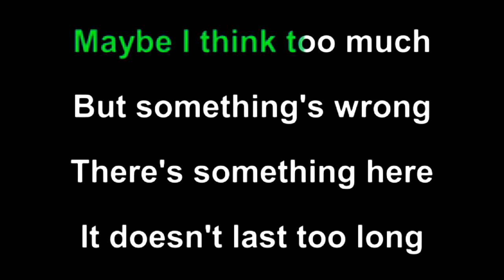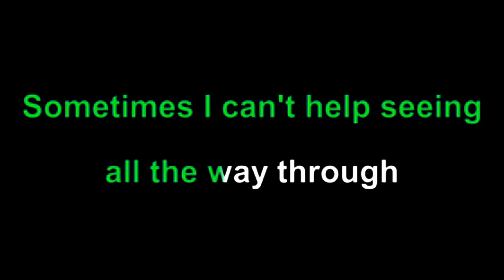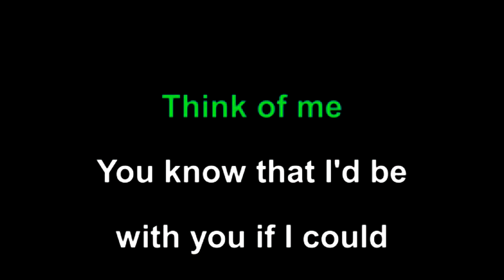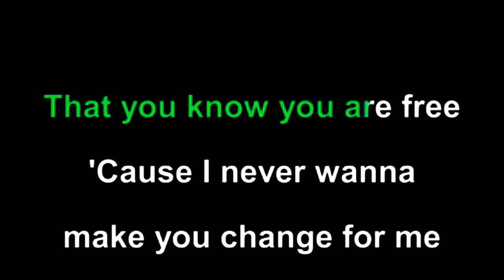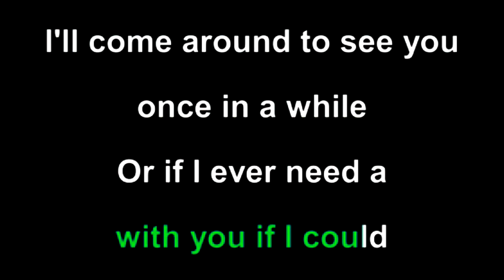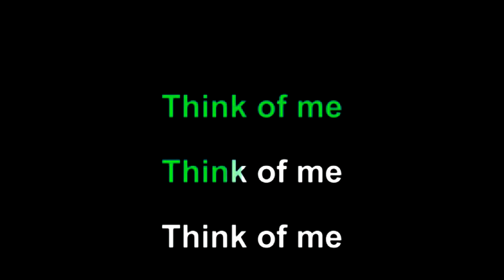Todd Rundgren - Hello It's Me | Fingerstyle Guitar Karaoke w/ Phil Jakes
Todd Rundgren Hello It's Me Fingerstyle TABS!

I've thought about us for a long, long time
Maybe I think too much but something's wrong
There's something here that doesn't last too long
Maybe I shouldn't think of you as mine

Seeing you
Or seeing anything as much as I do you
I take for granted that you're always there
I take for granted that you just don't care
Sometimes I can't help seeing all the way through

It's important to me
That you know you are free
'Cause I never want to make you change for me

You know that I'd be with you if I could
I'll come around to see you once in a while
Or if I ever need a reason to smile
And spend the night if you think I should